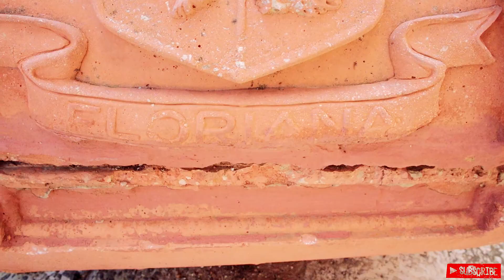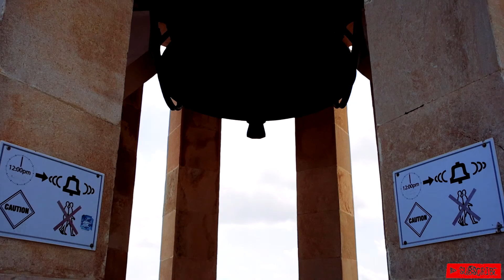Historic capital Valletta - دولة أوربية يتكلمون بالعربية